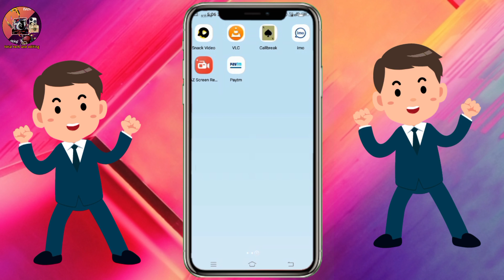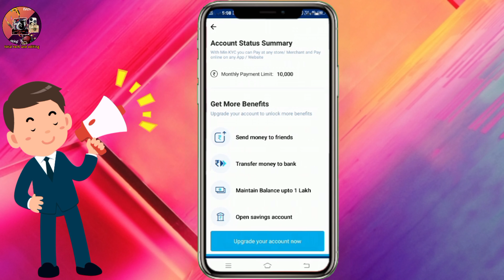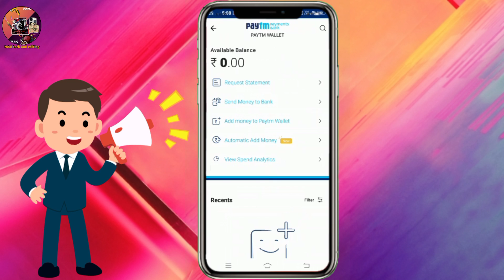complete Paytm KYC under 18 year || activate Paytm wallet without any document😱😱 "paytm"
complete Paytm KYC under 18 year || activate Paytm wallet without any document😱😱

👉tech, earning app, earn online, earn, online earning, application review, app management, app, software design, stocks market, digital markating 👍👍

download sports guru pro app:-
 5 मिनट में ₹10 का रेडियम कोड बनाएं फ्री में यह बिल्कुल असली app है 👇👇👇

 refferel code डाली और तुरंत 50 coin पाएं 👇
➡️➡️   SG1JS0TS